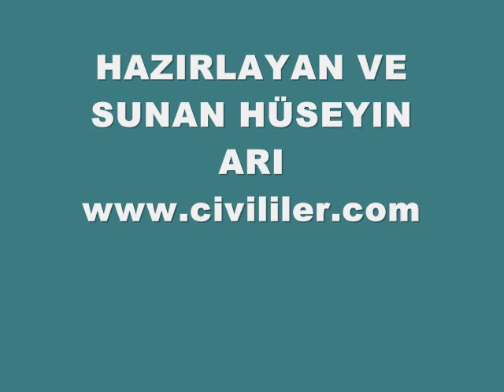civililer hüseyin ari mut civi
civililer civi mut hüseyin ari